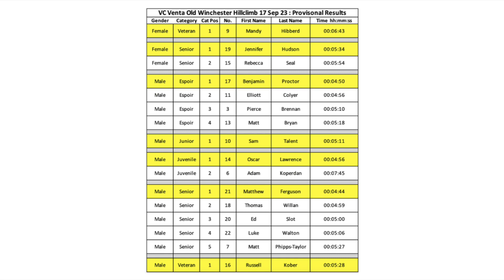VCV HC 2023 awards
Just the award ceremony for the various event category winners, from Velo Club Venta's annual hill climb held on Sunday 17 September 2023.

Deserving winner Matthew Ferguson set a blistering time of 04:44 over a very windy P821 (Old Winchester Hill) course.

Congratulations and well done to everyone who took part and special thanks to Bike-X of Winchester who very generously sponsored the event by donating numerous prizes for the category winners.

Also well done to club member Nick Tarmey who organised this event for the third consecutive year and a big thanks to all the volunteers.

Thumbnail photo courtesy of Nick Tarmey.